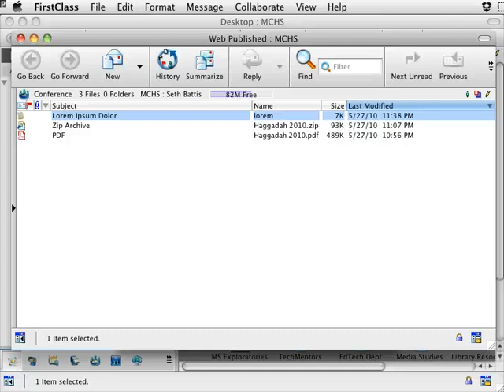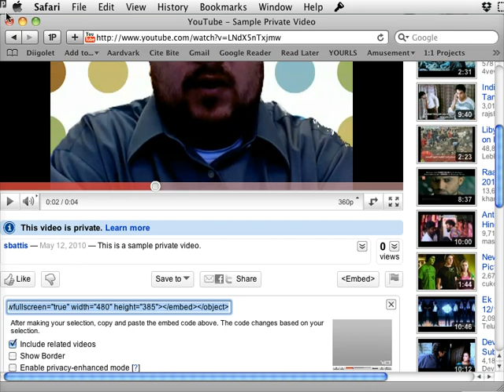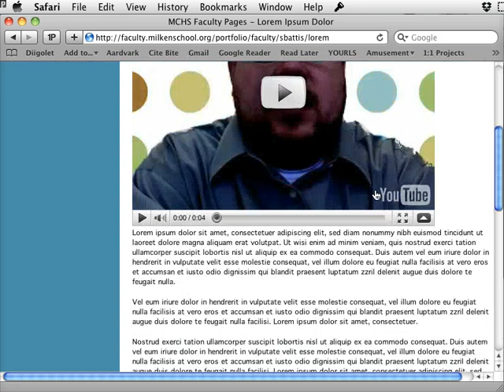Embed a YouTube Video in a FirstClass Document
A quick tutorial on how to embed a YouTube video (or any other "Web 2.0" object in your FirstClass document/web page.